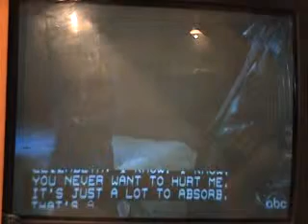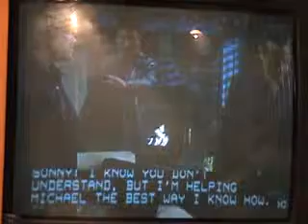GeneralHospitalTV 3-16-10 14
Songs by Palu about the characters in General Hospital starting from 3-19-09 in perfect, chronological order.  This is an oral commentary about the show through song.  A gap exists between 2-17-10 and 3-15-10 due to cyberbullying on YouTube that affected my ability to upload.  As of 3-22-10, song videos will be aired the same day/evening the show airs instead of the day after (when possible).